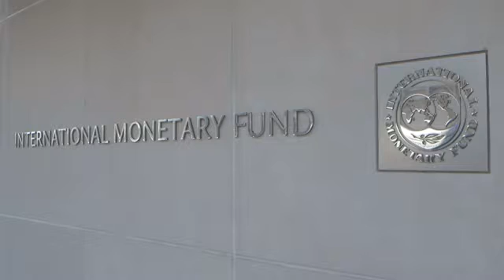IMF World Economic Outlook Update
The latest update to the IMF World Economic Outlook sees a continued strengthening global growth environment, but noted that the balance of risk is turning negative, Research Department Director Maury Obstfeld said ahead of the report’s release in Washington, DC Monday (July 16).

“The expansion continues. Our forecast for 3.9 percent growth for this year and next is unchanged, but the expansion is also less balanced. We have downgrades for the UK and Japan, while the US continues to grow strongly. In the emerging world, some countries are up… some are down,” Obstfeld said.

Obstfeld said US growth will begin to slow from 2.9 percent this year to 2.7 percent in 2019 as the effects of tax cuts wear off.

The report notes financial tightening could also be triggered by higher inflation readings in the United States, where unemployment is below 4 percent but markets are pricing in a much shallower path of interest rate increases than the one in the projections of the Federal Open Market Committee.

India remains the fastest growing major world economy although its pace of growth is slowing from earlier projections, while China is holding steady at 6.6 percent projected growth this year.

Growth projections have been revised down for Argentina, Brazil, and India, while the 2019 outlook for some oil exporters has strengthened.

There are risks that could slow or derail growth, Obstfeld said.

“Well, we now project that risks are more tilted to the downside even in the near-term and the biggest of those risks is the risk that current trade tensions escalate in to a cycle of protection and retaliation that takes a chunk out of growth,” the IMF’s chief economist noted.

“There are of course other risks that we have emphasized before. Public debts, private debts are very high and if financial conditions should tighten unexpectedly this would put a lot of borrowers under strain. It would create a difficult situation for emerging markets as well.” said Obstfeld.

“For advanced economies we still see inflation and wage growth that is extremely subdued. Policy support may be necessary, especially in countries with open output gaps. For emerging market’s structural reforms are necessary, as they are in advanced markets. Financial stability remains a priority and everywhere we have to think about inclusive growth and make that a priority,” said Obstfeld.

The IMF continues to recommend that countries take advantage of the current buoyant economic situation to shore up their fiscal positions and prepare for the next downturn, whenever that inevitably hits.

“There are things that countries can do on their own, there are things they have to do together. On their own, all countries need growth-enhancing structural reforms. Many need to rebuild fiscal buffers because the next recession will definitiely come,” said Obstfeld.

“But the multilateral system and multilateral cooperation will need continues attention. In the trade area this is particularly urgent. There is a lot of room to improve the functioning of the global trade system. But there are also continuing challenges from climate change, from international taxation, from global imbalances, from migration where countries need to get together and come up with common solutions,” he noted.

A full copy of the report including data on specific countries and regions may be found at IMF.org/WEO